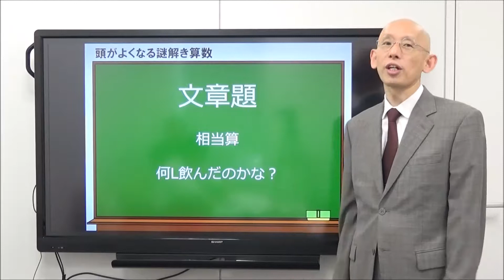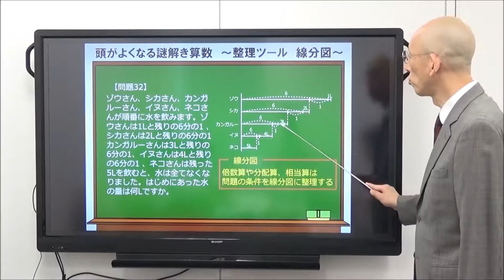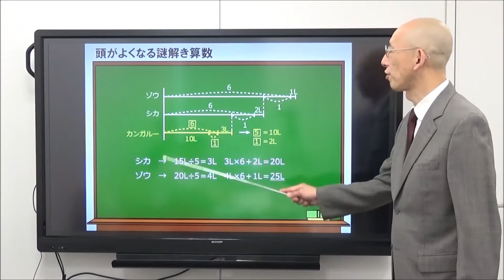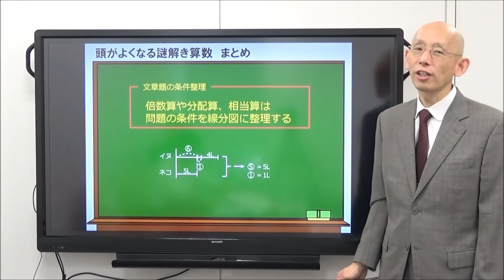「頭がよくなる 謎解き算数ドリル」問題32 文章題 相当算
「頭がよくなる　謎解き算数ドリル」
購入特典動画　『問題32　文章題 相当算』
著者本人による解説映像です。

中学受験情報局のトップページはこちら